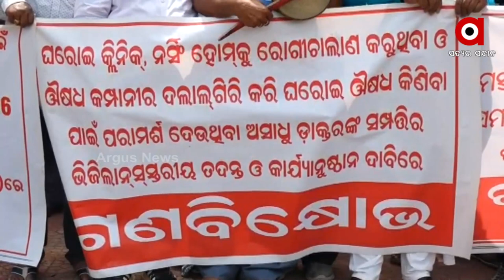Berhampur: Locals Stage Protest demanding appointment of Doctors at MKCG Hospital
Locals Stage Protest demanding appointment of Doctors at MKCG Hospital in Berhampur.